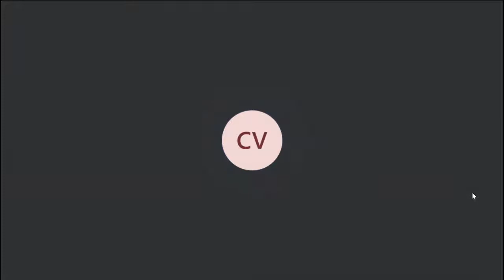City of Brandon Council Meeting Feb 1, 2021